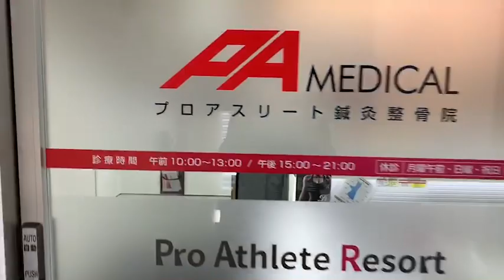プロアスリート鍼灸整骨院 神戸元町にて 痛みや障害に悩む全ての皆様に、超一流の治療をお届けします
プロアスリート鍼灸院

痛みや障害に悩む全ての皆様に、超一流の治療をお届けします

企業理念
pastedGraphic.png

人に喜んでもらえること

人の力となれること

人が集まる会社であること

プロアスリートはこの理念を携え、人と人のつながり「縁」を大切にするスポーツマネジメント企業を目指しています。

現代社会において、情報は驚くほど簡単に発信することができ、いつでも気軽にそれを手に入れることができるようになりました。しかしながら、その情報を得る過程において、人と人との関わり合いは大変希薄になっていき、本質の無い情報に左右されているように感じられます。

本当に価値のある情報というものは、人と人のつながり「縁」から生まれ、それを中心としてより多くの人たちに伝わっていくものと考えています。

広大な情報ネットワークの中では、我々も小さな存在にすぎないのかもしれませんが、企業や人がお互いに確かなつながりを作っていくことで、本当に価値のある情報を生み出せると信じています。

ビジネスを進めていく上で、「物事を考え、人に語り伝え、実現のために行動する」という流れが肝要であることを意識し、最善を尽くしてまいります。

鍼×ヨガ　新プログラム『はリササイズ』NEW!!リリース！
プロアスリートリゾートオープン！！歩いていけるリゾート！雄大な景色の中でしっかり効果のあるプログラム。 ４５分で驚くほど身体がすっきりします。

モビラトレーニング
最新マシンを使って短時間で効果アップ！！

美容鍼
効果の実感・継続ともに驚かれる美容鍼。意外と痛みはなく、むしろ気持ちいいと好評です。

我々とタッグを組んで必ず目的達成しましょう！
あと１センチ遠くへ飛べたら、あと１５分スタミナが持てば、、、１人ずつのご要望にしっかりと回答させて頂きます。

今ある目標に少しでも近づきませんか？

鍼灸の細かいアプローチと、理学療法士による普段の癖や生活習慣の見直しや、持ち帰ってできるトレーニングメニューまで、しっかりと準備させて頂きます。

素早くゴールを目指し、今よりも結果を出したい方のための　プロアスリート鍼灸整骨院です。

社名 株式会社プロアスリート（英文：Pro Athlete Co,.Ltd)
代表取締役 前田　耕司
事業概要 ■ マネジメント事業
アスリート・文化人サポート

メディア・講演・イベント出演 活動サポート

CSR活動サポート

株式会社プロアスリート 代表取締役の前田耕司です。

「想い」「語り」「動く」

幼い頃の夢であった甲子園出場、プロ野球選手が現実となり願えば叶うことを経験しました。2005年スポーツマネジメント業界へ転入し、13年の経験を踏まえ、2018年1月に当社を設立しました。

私のこれまでの選手経験を踏まえて、アスリートがより競技に集中し活躍できる場を拡げるよう、そして引退後はその経験を多くの人に伝えられる環境を整えていき、さらに日本だけではなく世界で活躍が行えるよう全力でサポートをしていく所存です。

昨今、多様化した情報社会は日進月歩で変化、進化しています。その中でアスリート達の活躍をどのように発信していくのか、どれだけ柔軟に新たな可能性に挑戦していくのかを考えていかねばなりません。

私自身が野球（スポーツ）を通じて学んだ原理原則に磨きをかけ、最大限スポーツ界にそして社会に貢献できる会社になりたいと思います。

所属アスリートをはじめ社員一同、心を合わせて邁進して参りますので、皆さまのより一層のご支援を賜りますようお願い申し上げます。

株式会社プロアスリート

■ コンテンツ事業

スポーツイベント 制作・企画・運営

■ マーケティング事業

スポーツ関連商品・健康美容商品・プロモーション・MD事業 展開

住所 〒530-0057　大阪市北区曽根崎2-1-12 塩田ビル4F

プロアスリート鍼灸院/プロアスリートリゾート
神戸市中央区中山手通り４丁目１番１４号山の手シャルマンビル２階
最寄駅　JR神戸線　元町駅から徒歩５分
JR元町駅からのアクセス
JR神戸線　元町駅東口下車
＊大阪方面からは一番後ろ・神戸/姫路は一番前下車

スタジオ内で新しい映像を模索中💦
海の中にいる気分♪